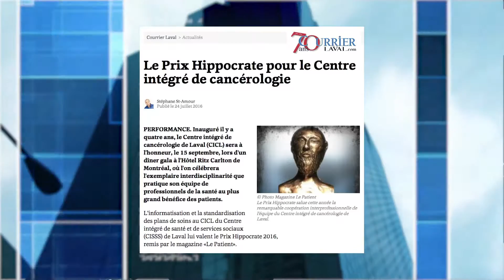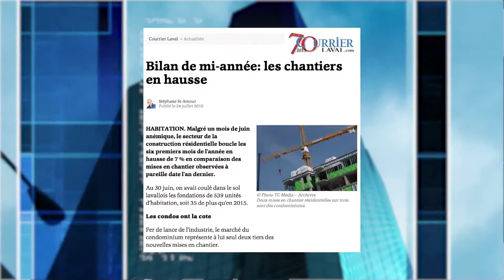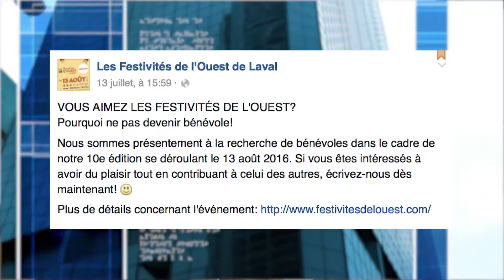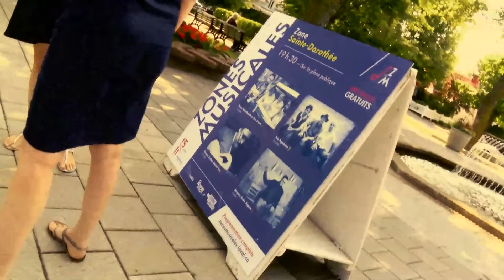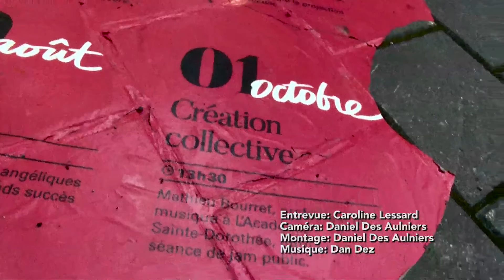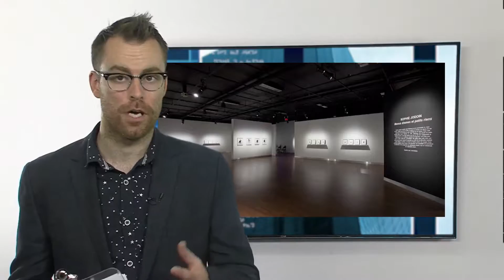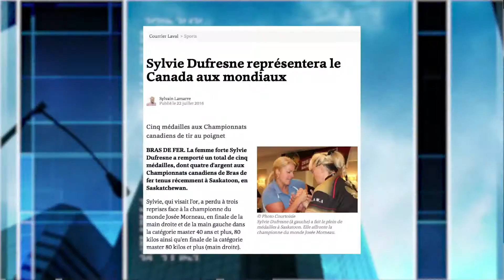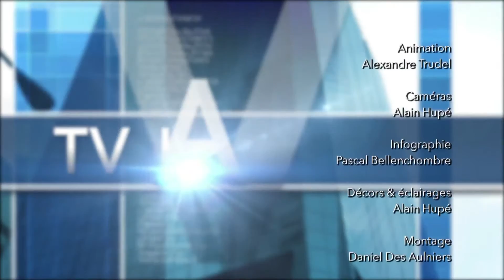TV Laval nouvelles, semaine du 31 juillet - TVRL-E1613